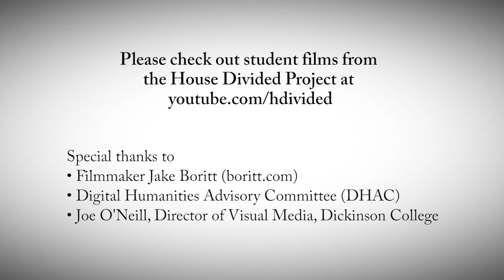Director of "The Gettysburg Story" on Digital Filmmaking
Filmmaker Jake Boritt and Associate Professor of History Matthew Pinsker discuss filmmaking the the digital world. Please check out student films from the House Divided Project at: